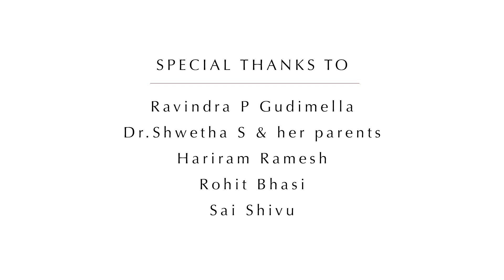'UNWIND' by Lakkshya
No matter who you are and what you do, we encourage you to 'Unwind' and explore the unexplored. For you never know what awaits you on the other side!

You can also listen to this track in the below given links -

•Music Composer•
K.J Diliip

•Violin•
K.J Diliip

•Bass guitar•
Prashanth Gnanamuthu

•Music production•
Mahesh Raghavan

M.T Adithya at Mount atlas studio, Chennai

•Movement•
Preeti Bharadwaj

•Cinematographer•
Harish Santu

•Assistant cinematographers•
 Kavan Raj & Pavitran

Special thanks to Ravindra P Gudimella, Hariram Ramesh,Rohit and Sai Shivu.